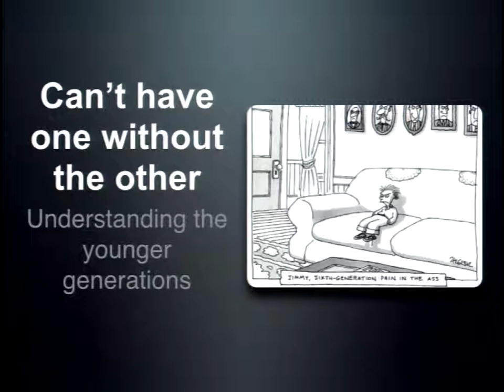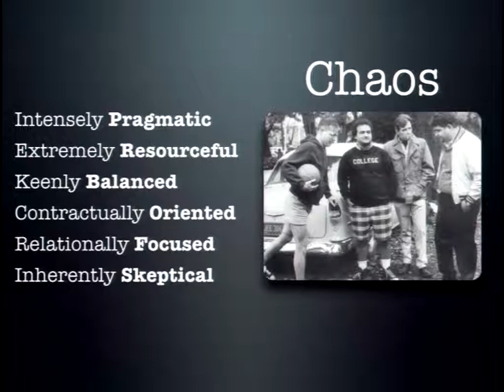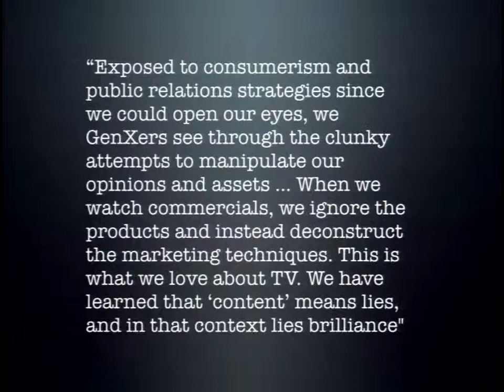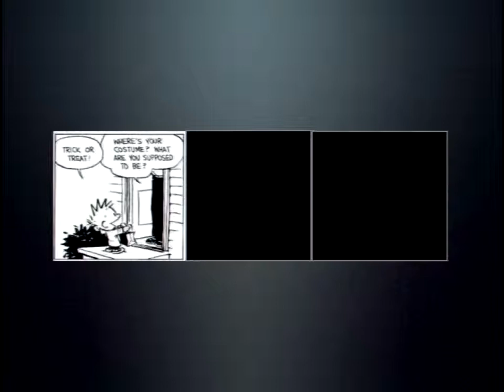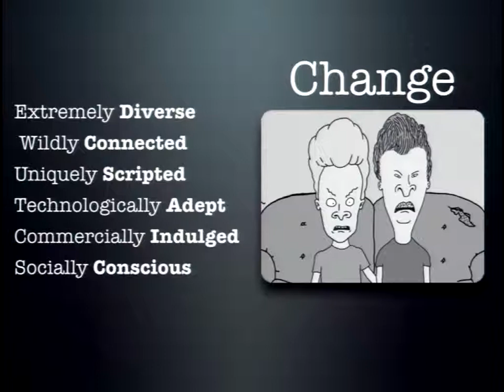Can’t Have One Without the Other: The Younger Generations and Their Impact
Our society has changed dramatically because of the varied age groups. The younger generation prefers to learn, work, in ways that are different from the older generation and the attitudes they bring to the table and the tools they use to get the job done vary more than they ever have before.

This series outlines the societal influences and subsequent themes giving rise to each generational personality.  It is intended as a primer, giving you a great overview of what makes us all tick the way we do and why. Practical solutions will also be given.

Presented by:
Jeff Vankooten
Por Mor